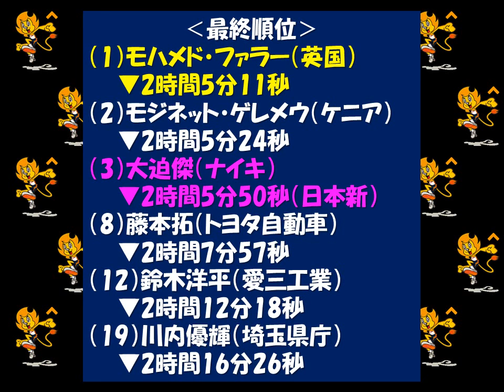シカゴマラソン2018 大迫傑！日本新更新し３位